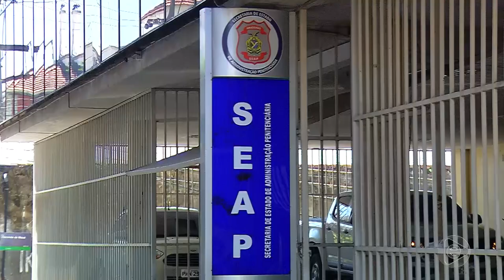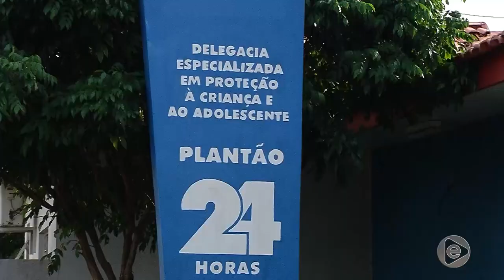Jornal Em Tempo 06 01 2020 2º Bloco